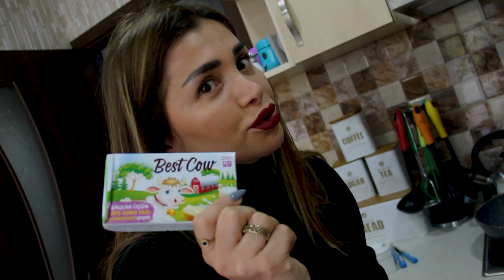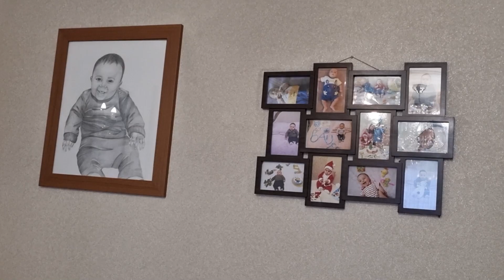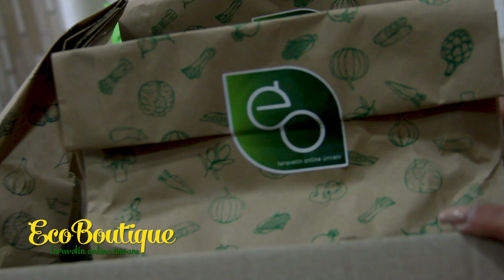LateBreakfast #1 Elçin & Mina cütlüyü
Sosial şəbəkədə papulyar olan Elçin və Mina cütlüyü ilə birgə Latebreakfast-da (gec səhər yeməyi).

DİQQƏT!